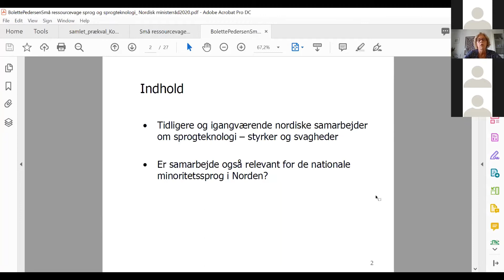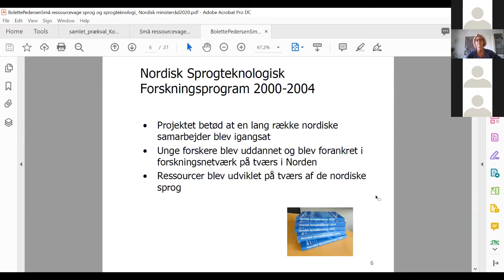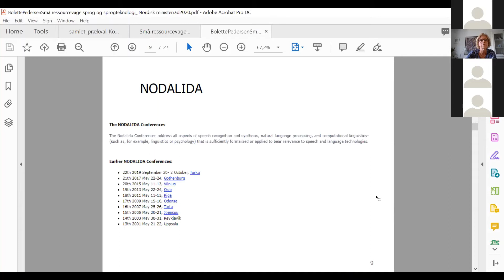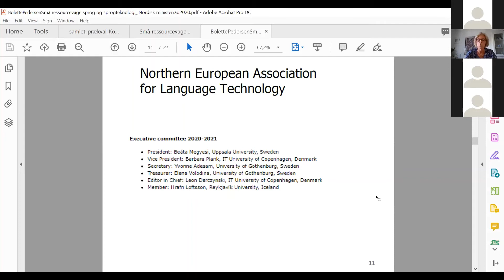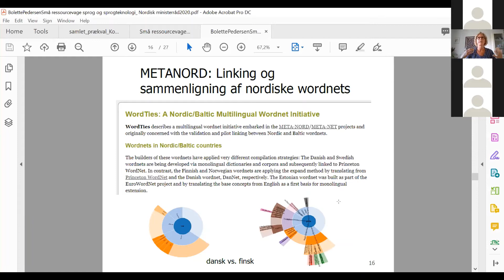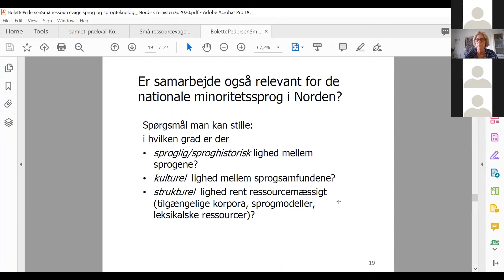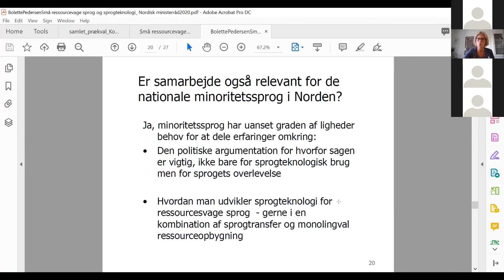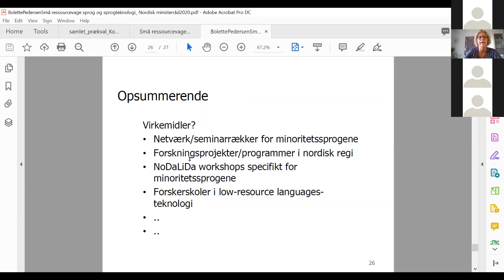Bolette Sandford Pedersen: Nordiskt samarbete – behöver vi (sam)arbeta nordiskt?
Nordiskt samarbete fram till i dag och behovet av fortsatt, förstärkt samarbete framöver är stort,  inte minst eftersom behoven och utmaningarna är desamma för flera av de små språken i Norden. Bolette Sandford Pedersen, professor i språkteknologi vid Köpenhamns universitet  konstaterar samtidigt att det är viktigt att tänka smart och strategiskt vid samarbeten för att de ska vara framgångsrika.

Det här är en inspelning från webbinariet Så kan språkteknologi stärka och revitalisera små språk i Norden som arrangerades av Isof den 26 augusti 2020.